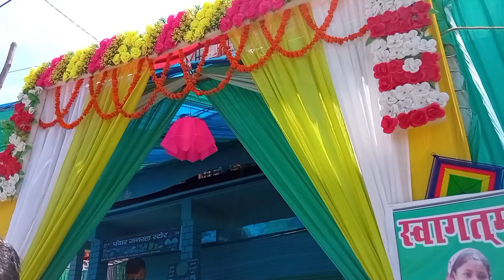शादी समारोह # हल्दी हाथ # मंगल स्नान # smeer rana# जोशीमठ रविग्राम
weding 💐